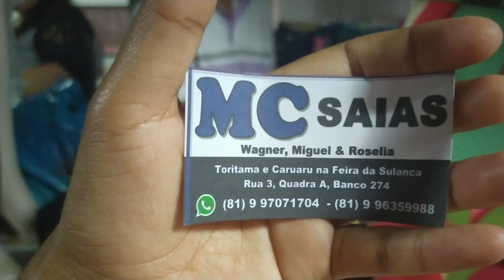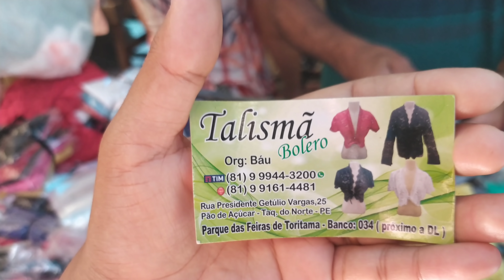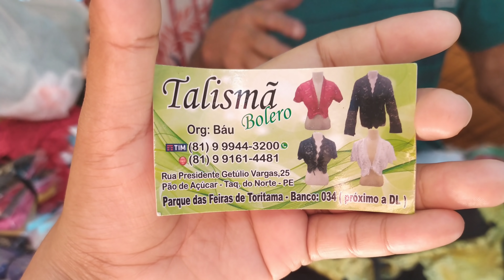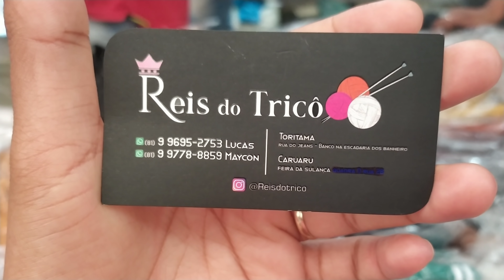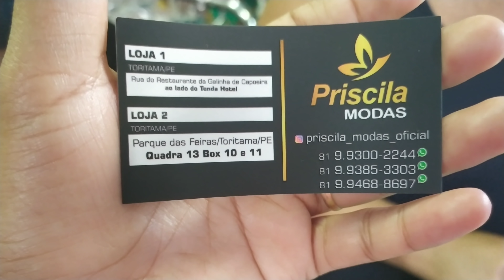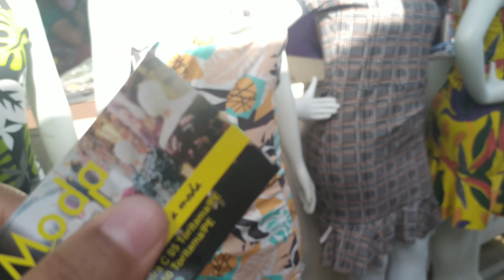ESPECIAL MODA EVANGÉLICA NA FEIRA DE TORITAMA PERNAMBUCO EM TEMPO REAL